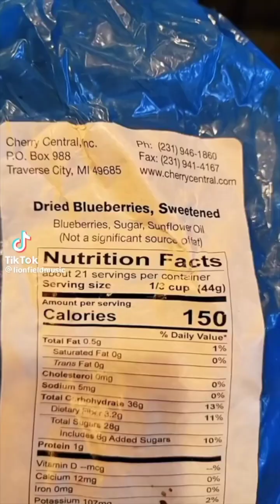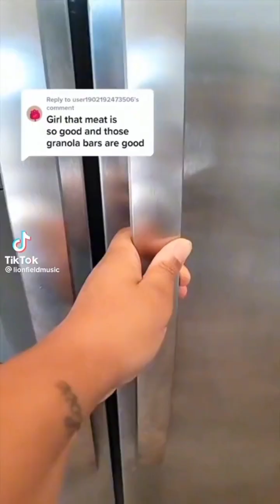Lionfield Tiktok Compilation #4